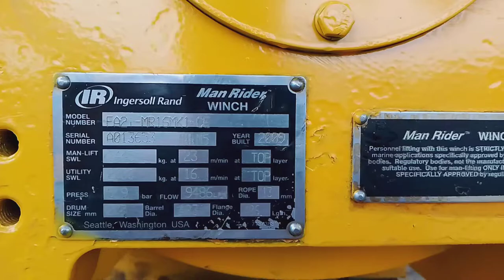INGERSOLL RAND MAN RIDER WINCH TYPE: FA2i-MR16MK1-CE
S/N : A013653